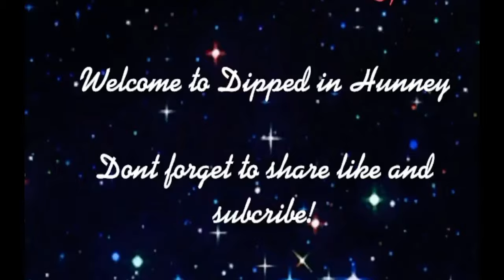Hunneys Night Out!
This vides will show fashion inspiration for a night out on the town!